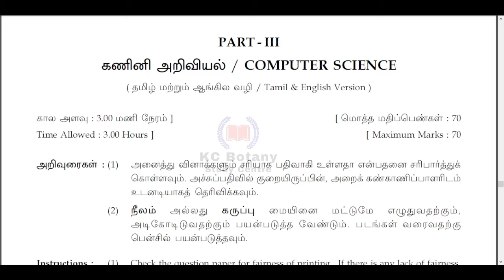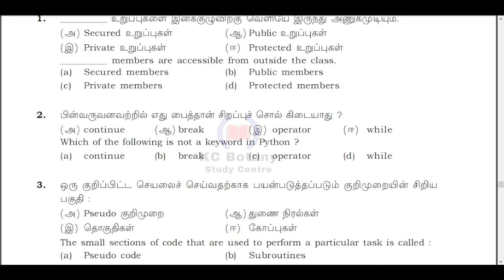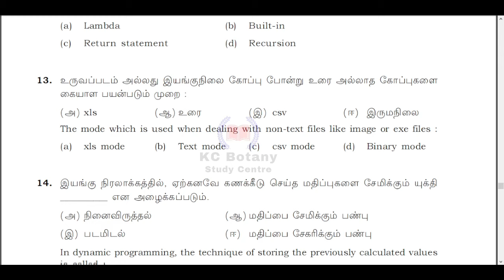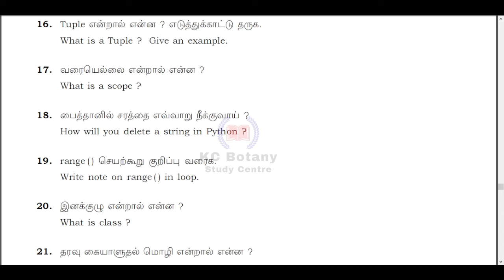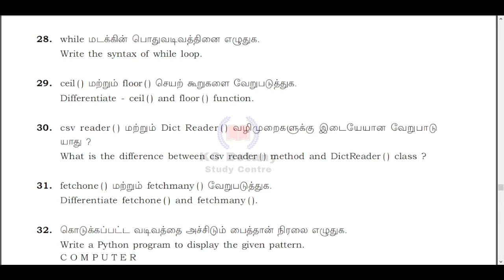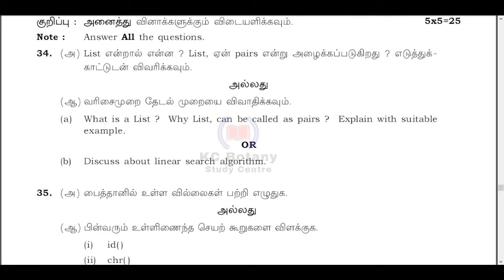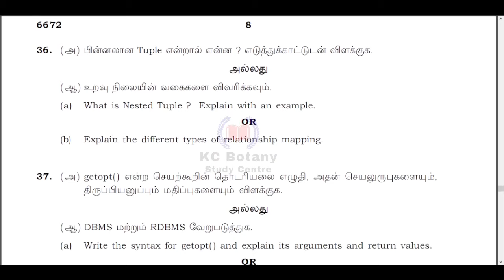12th Computer science Public Exam Original Question Paper 2023| Most important questions